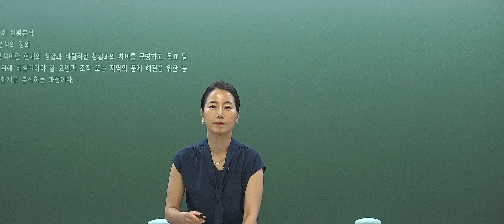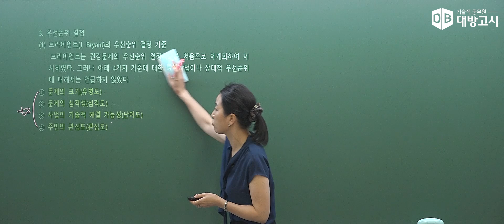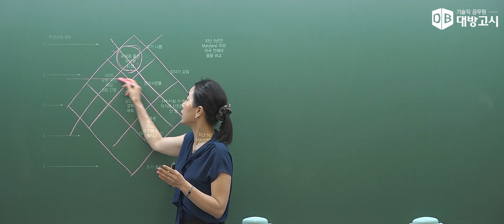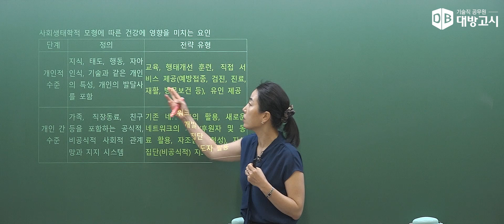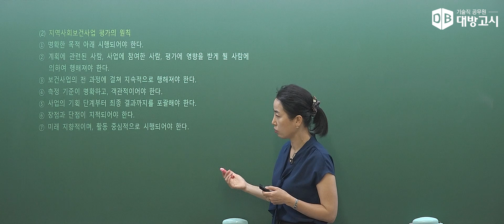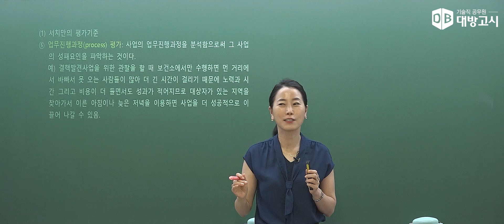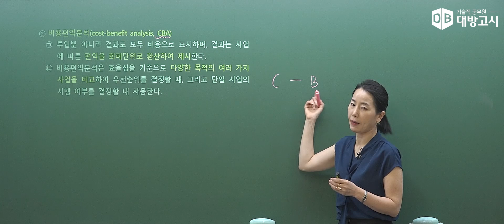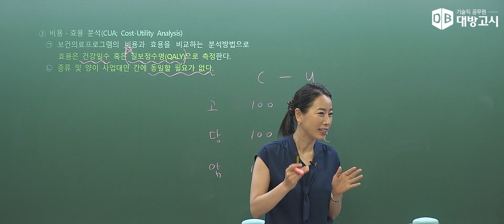2025년 보건직 공무원 대비 공중보건 기본이론 - 지역사회 현황분석_안진아 교수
2025년 보건직 공무원 대비 공중보건 기본이론 - 지역사회 현황분석_안진아 교수